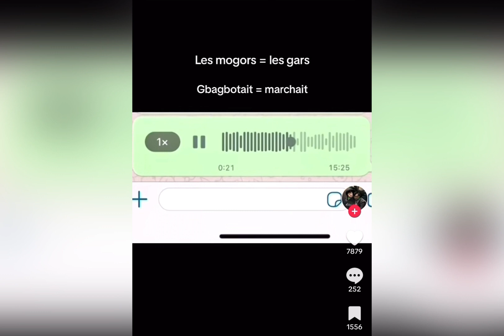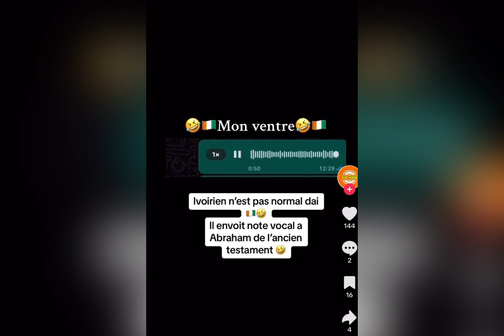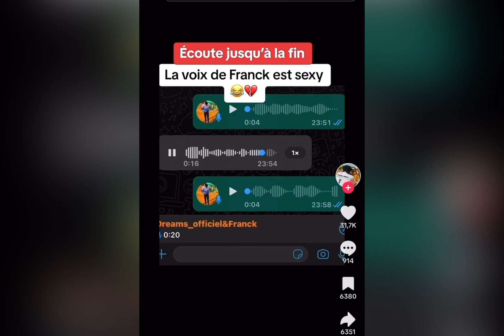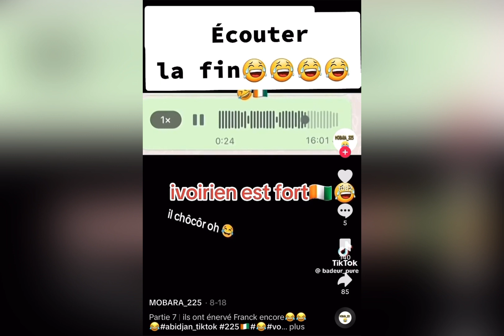Compilation Vocaux de Côte d'Ivoire 🇨🇮 #1